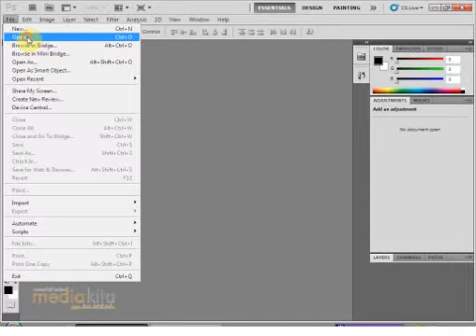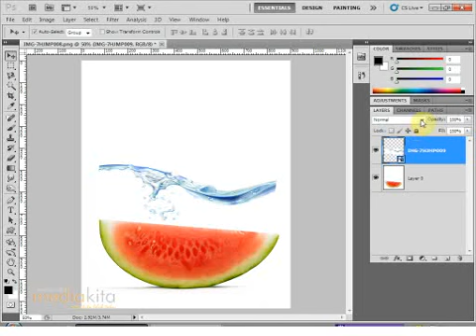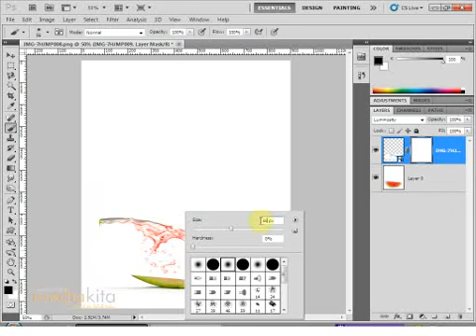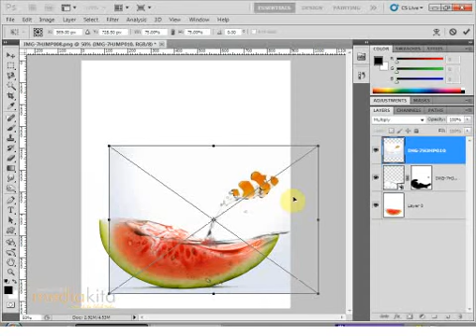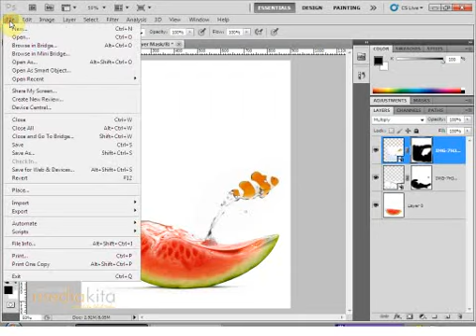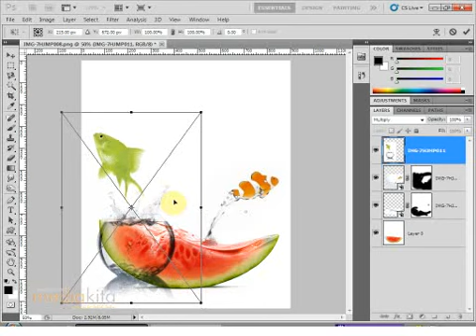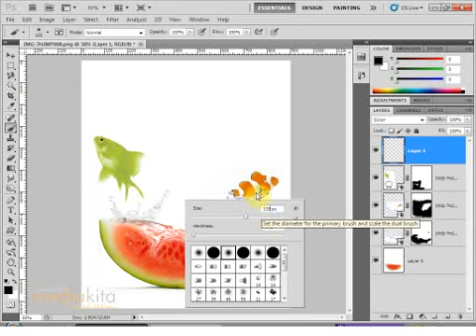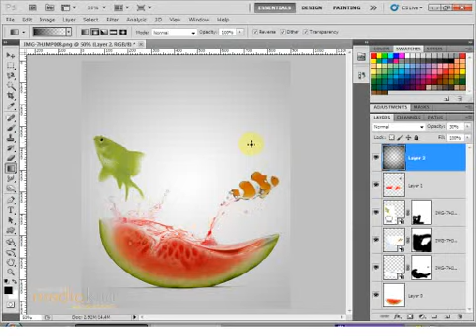Kolam semangka | Manipulasi Photoshop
Selamat datang di Channel Totorial Desain Grafis, simak dan pelajari lebih lanjut dengan melihat dan mengamati video berikut dengan seksama. Selamat belajar semoga bermanfaat.